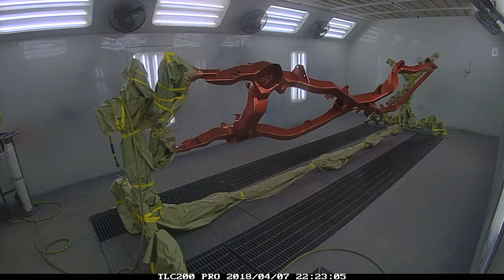1963 impala Kandy frame